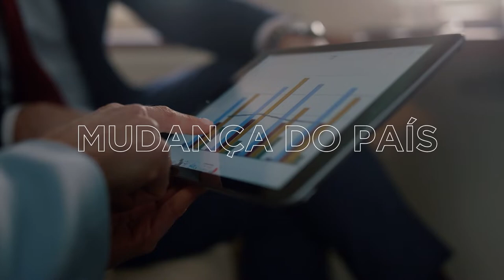FGV EPPG | Institucional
Este é um vídeo promovido pela FGV DICOM.

Imagens e vídeos: Capim Filmes
Trilha sonora: Better World - Alexgrohl (Artlist)
Produzido por: Capim Filmes (jun/2022)